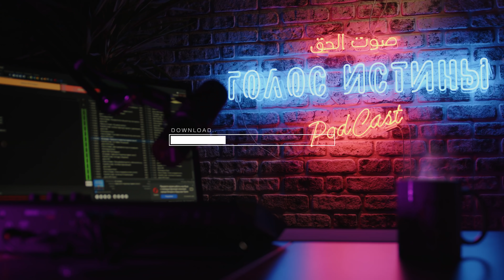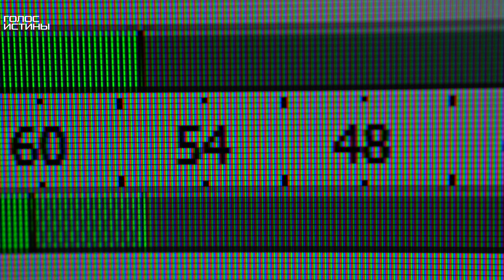Эмиграция в другие страны | Мировоззрение | Рашид ибн Сайфуллах, Алан Гапаев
Тайм-коды:

00:00 Живое сердце
01:00 Начало
02:08 Эмиграция
25:50 Алан Гапаев о переезде
32:14 Пятая волна эмиграции
34:54 Типы эмигрантов
58:04 Эмиграция - это хорошо?

Если вам понравился наш материал поддержите нас ЛАЙКОМ и ПОДПИСКОЙ. Да воздаст Аллах вам благом!

Наш проект работает только за счет ваших пожертвований!